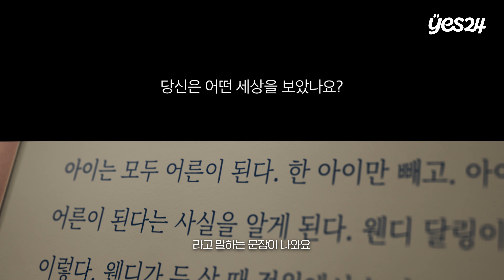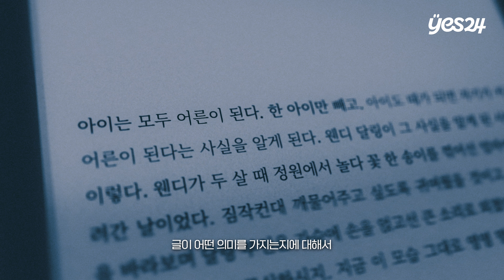영상 OTT 시대에 당신이 책을 읽어야 하는 이유? | 예스24 광고 비하인드 인터뷰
하나의 문장에도 저마다의 세상이 있기에,
사람은 읽는다고 생각합니다
읽는 당신에게, 상상의 우주를
예스24
예스24의 창립 24주년 캠페인 영상의 그 뒷 이야기.
기획 의도부터 촬영 현장에 대한 모든 이야기를 제작진들이 직접 알려드립니다.